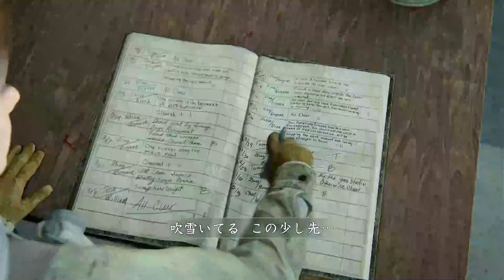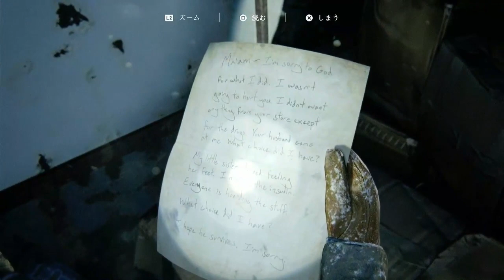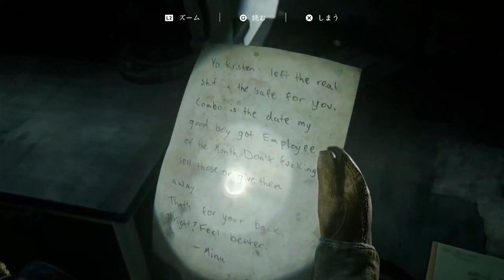【The Last of Us Part II】今作でもやっぱり大活躍の火炎瓶さん #2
逃げる判断と戦う判断を瞬時にする、それがこのゲームのポイントだと思い出してきました。